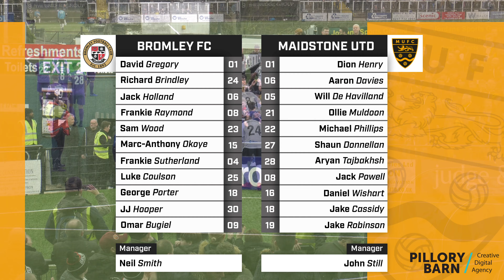Bromley Vs Maidstone United (16/02/19)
Hates Lane
National League